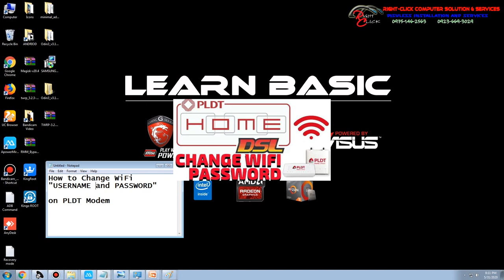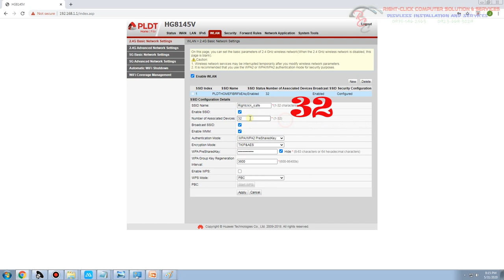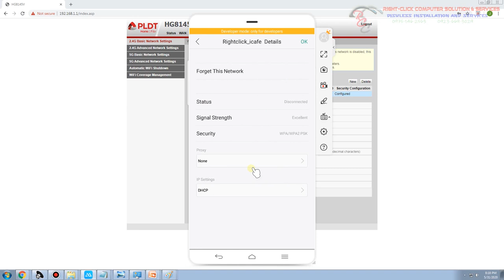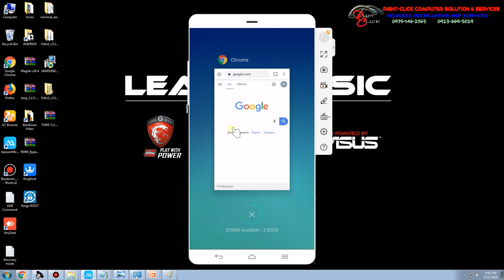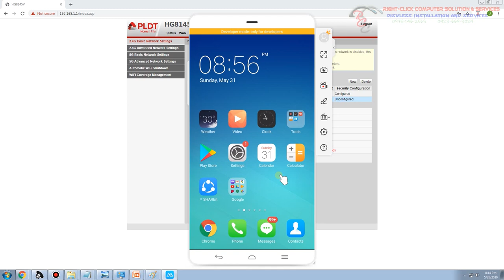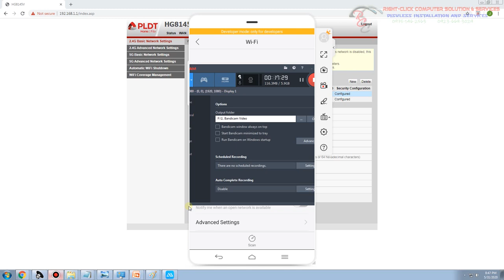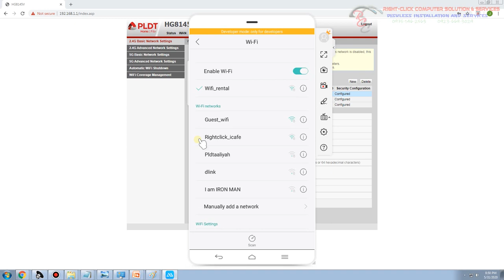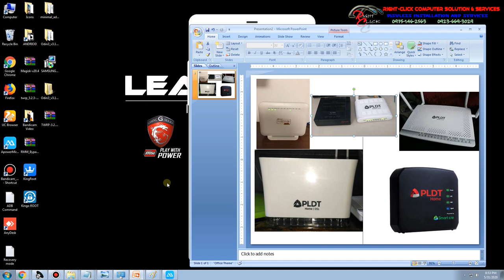Learn Basic - How to Change WiFi USERNAME and PASSWORD on PLDT Modem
Let us make the World full of LOVE by Helping one another and Sharing each other Skills.